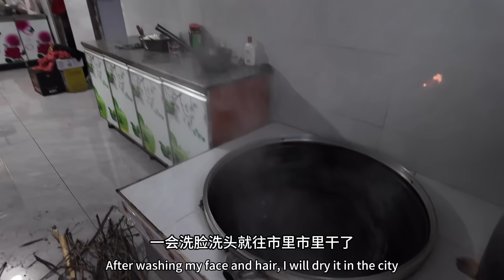越南🇻🇳老婆第一次感受睡中国大炕，上中国大汗厕，竟然这样！@qqqqq9393